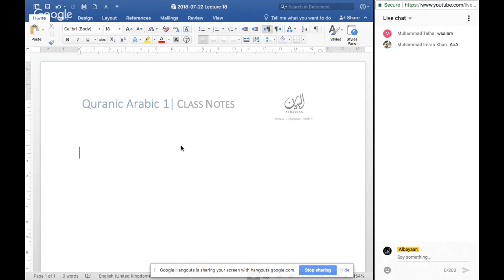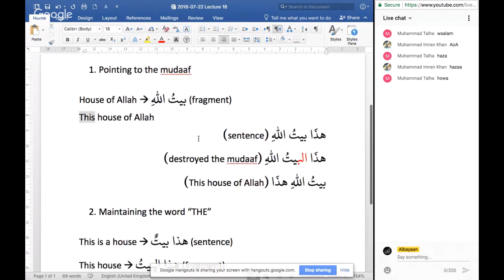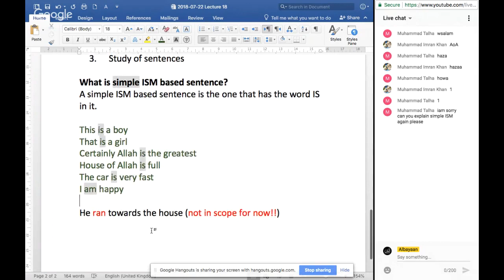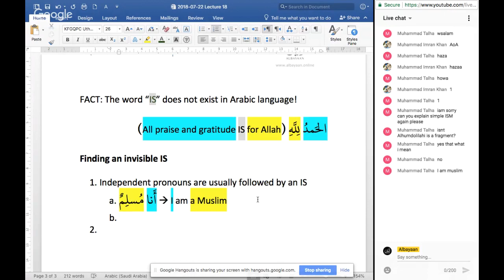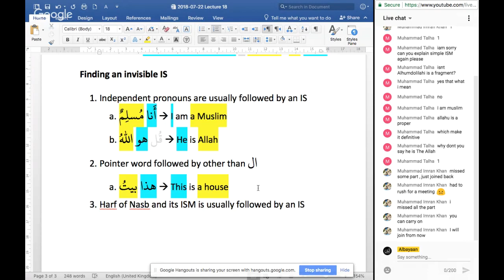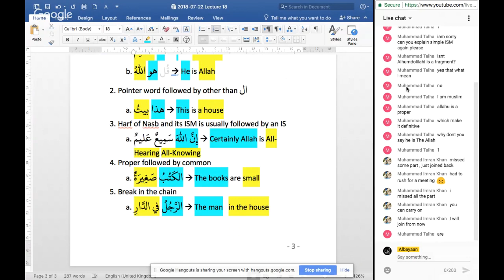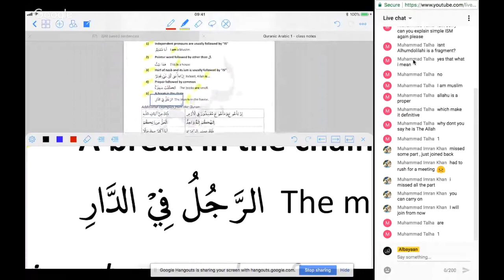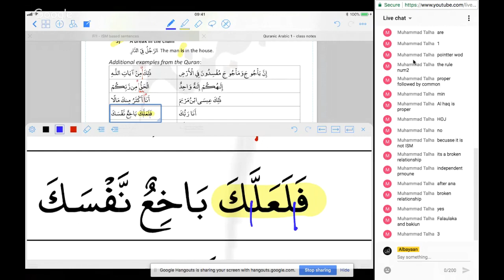Albayaan | Quranic Arabic 1 | Lecture 18 | Jumla Ismiyah (Finding an invisible IS)